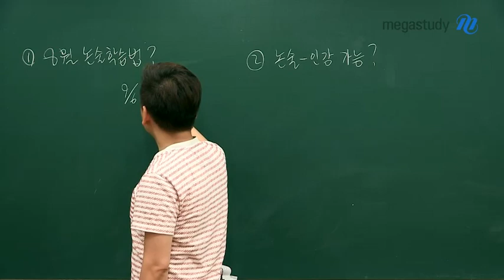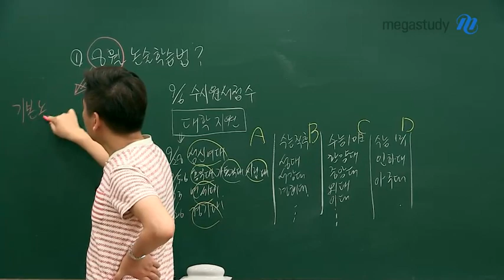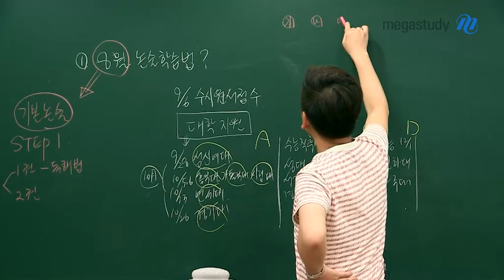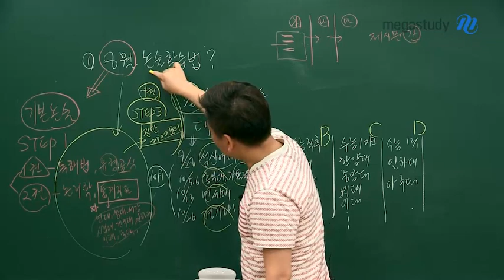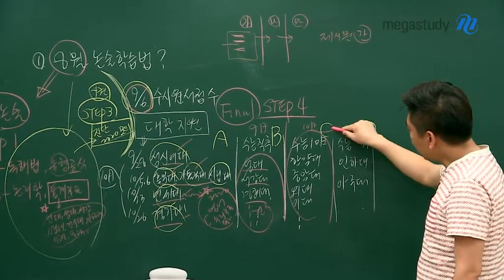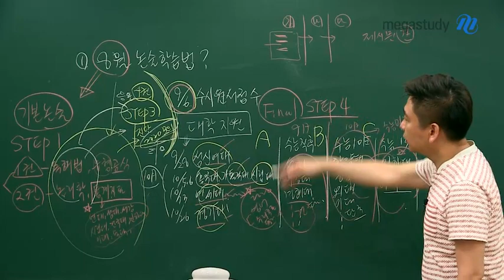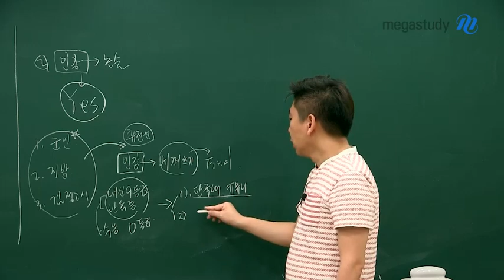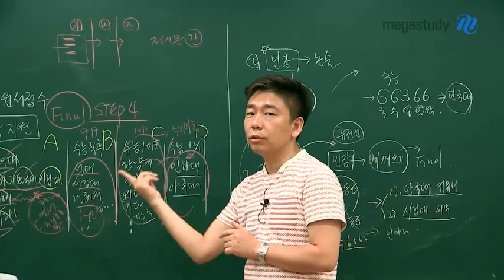[메가스터디] 논술 박기호 쌤 - ★논술 Q&A★ 자주 올라오는 질문들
무더운 여름
논술을 공부하다가
문득문득 떠오르는 질문들이 있으시죠?

◈여러분들이 자주 묻는 질문 1탄!

① 8월에 논술 공부는 어떻게 해야할까요?
② 논술, 인강으로 가능할까요?

박기호쌤의 답변이 궁금하다면 지금 바로 영상을 확인해보세요:)